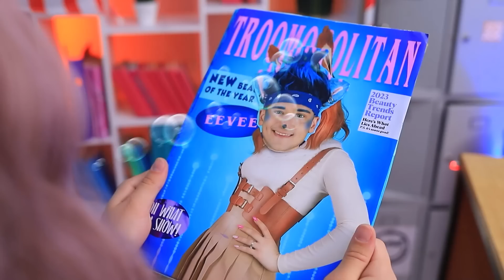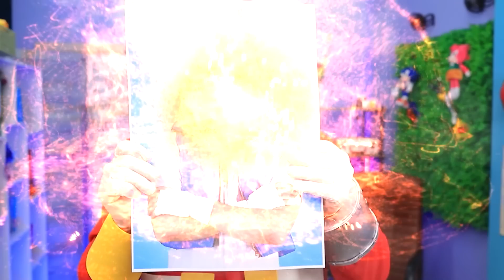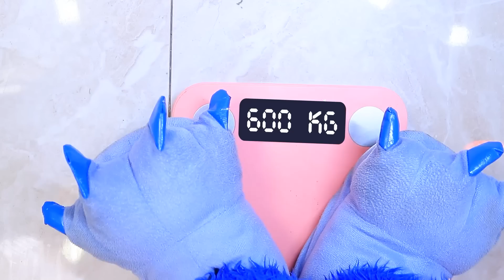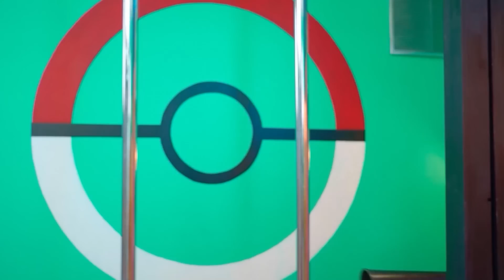Pokemon Dalam Kehidupan Nyata! Cerita Eggman vs Sonic The Hedgehog!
Selamat datang di dunia yang menggembirakan di mana batas realitas menyatu dengan sihir! Video fantastis ini mewujudkan kombinasi yang luar biasa - Pokémon dan Sonic! Yuk saksikan bersama kisah pertarungan antara Eggman dan Sonic!